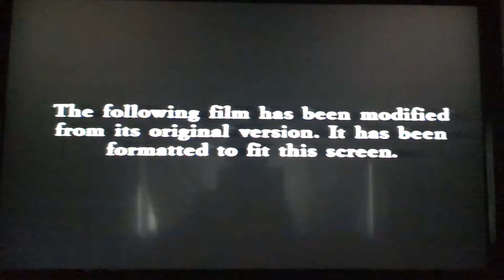Opening To There's Something About Mary 1999 VHS